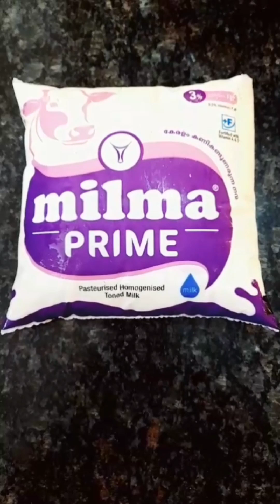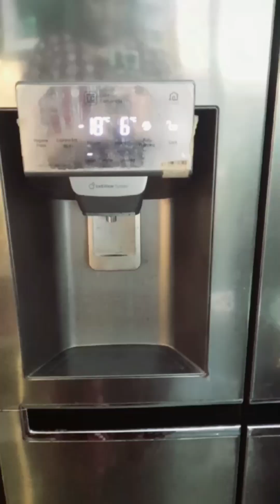Arrow root powder shake#iftar special